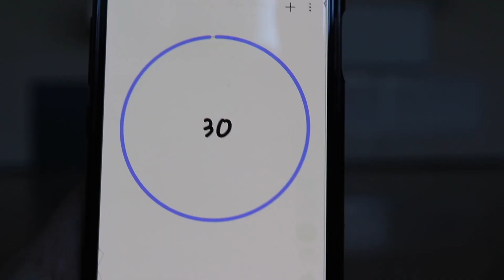Shamrock Sports Time: Basketball Hotspots (2022)